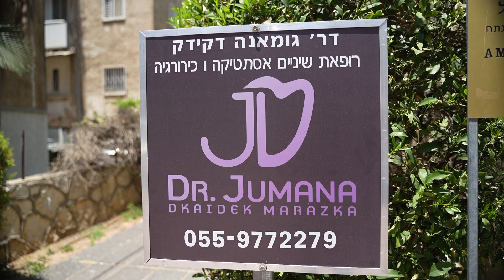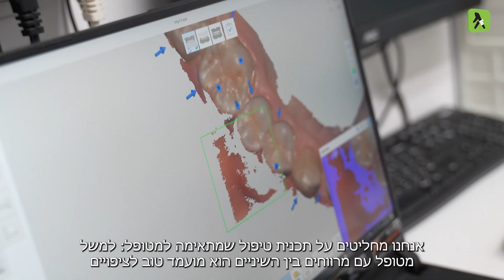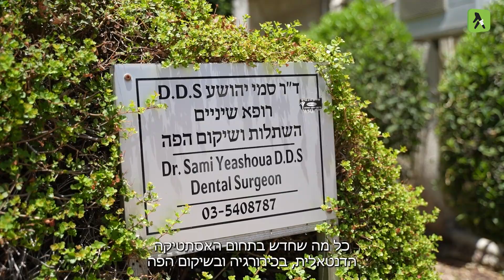ד"ר Jumana clinic רפואת שיניים אסתטיקה וכירורגיה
ד"ר Jumana clinic - גומאנה דקידק רפואת שיניים בעלת מרפאה פרטית בצפון,
במרפאה  מגוון רחב של שיקומים אסתטיים.
למידע נוסף פנו למרפאה.